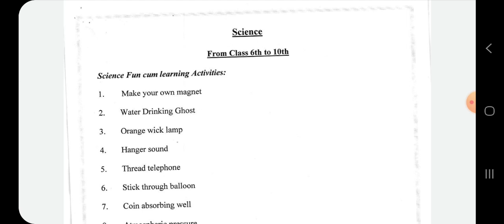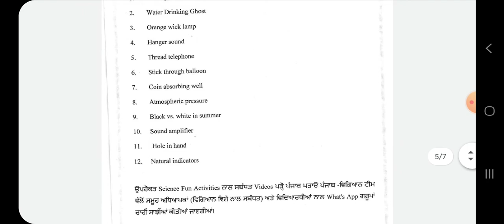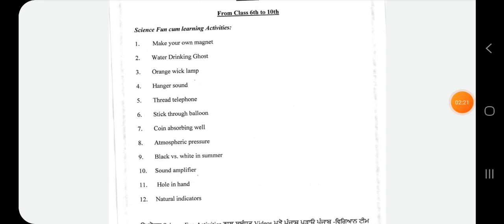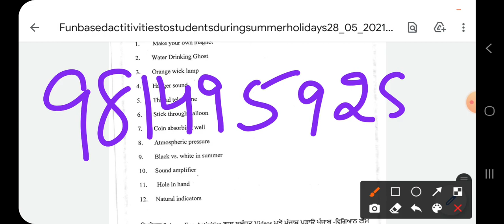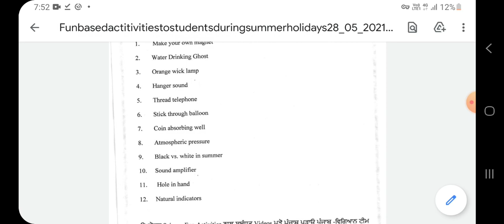Science Activities: Summer Holiday Work